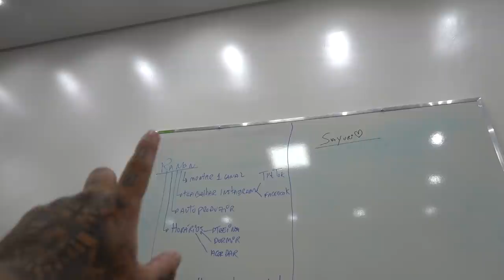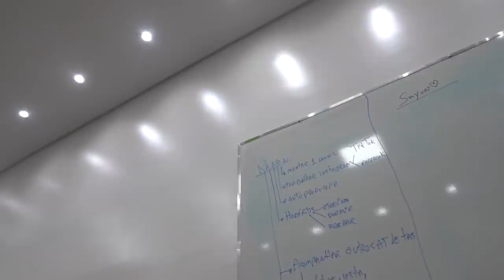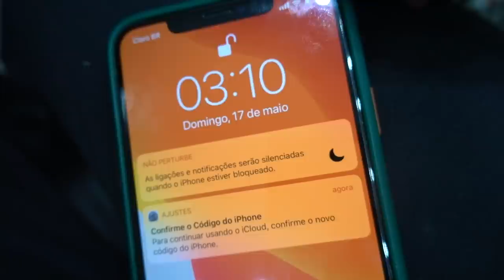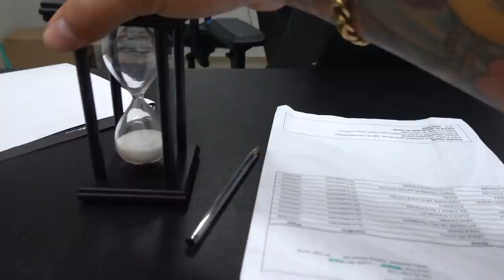PERDÃO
TOGURO

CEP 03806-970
SÃO PAULO